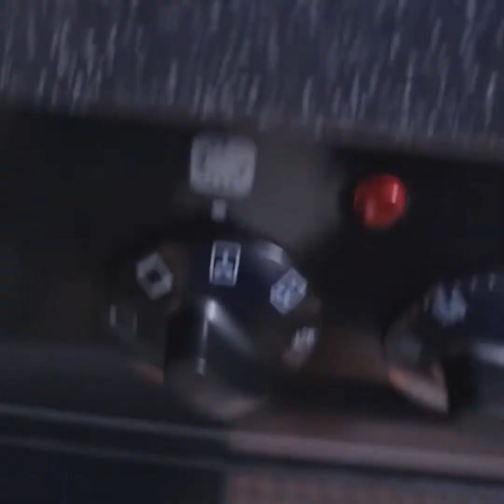Knusperrollen für Hamster selbstgemacht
Knusperrollen für Hamster, Kaninchen und andere Kleintiere